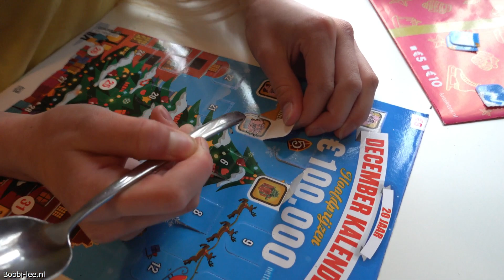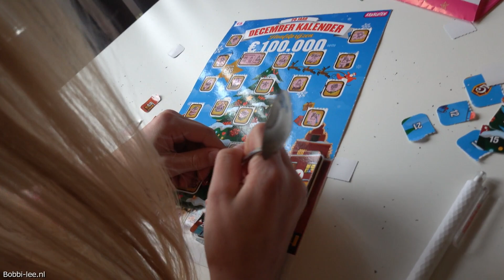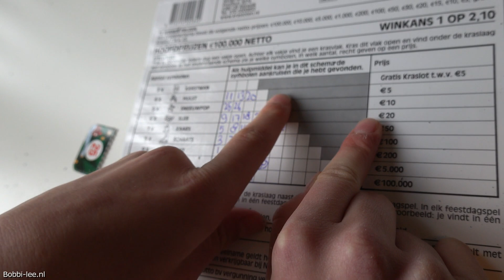Win ik nu 100.000 EURO zo vlak voor onze MEI VAKANTIE? Met een KRASKAART van de KERST? #2567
Vandaag doen we niet veel meer. We zijn maar met 1 ding bezig. Maar dat vertel ik jullie wel in de video.

Polakweg 17
2288GG Rijswijk